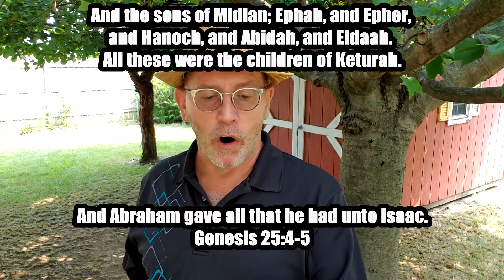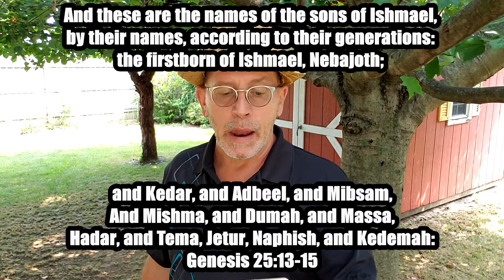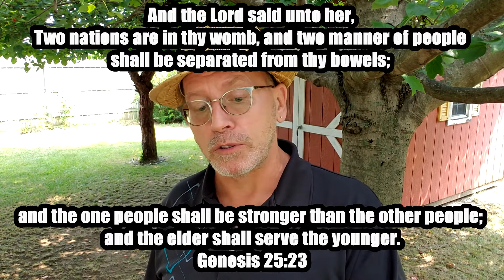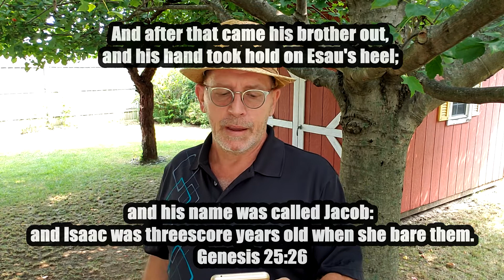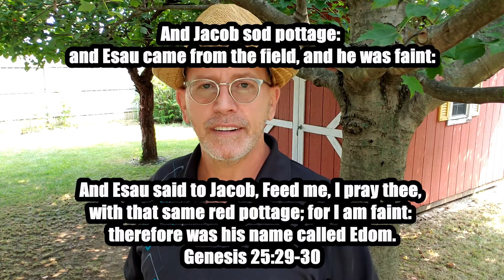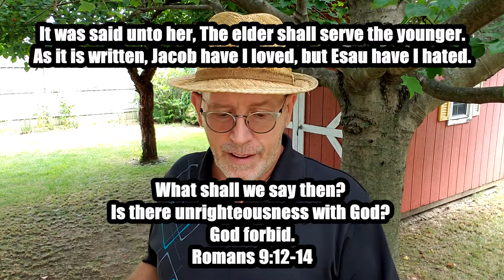Our Inheritance: Genesis 25 ~ David Krienke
Looking at Genesis 25, and the introduction of the twins, Jacob and Esau, into the Biblical narrative, and what this teaches us about what we should truly value in this life.